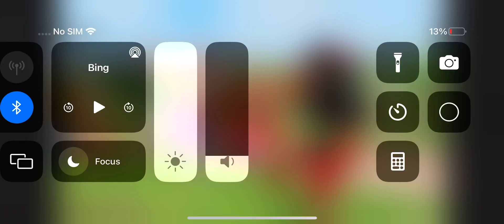Bing Frog Crying Oh No Paul! Oh No! Awwwwwwww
Paul
Kerry
Darcie
Conail
Via
Emma
Amy-Rose
Nelly

CBeebies UK
17 June 2014